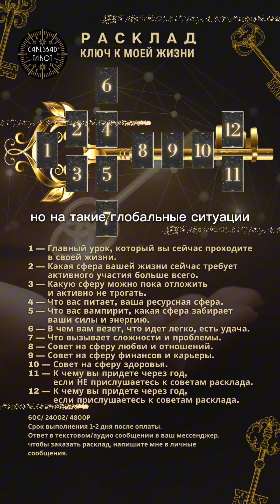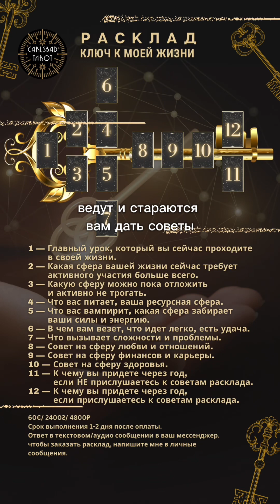Расклад Ключ к моей жизни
Если вы потерялись, не знаете, в какую сторону идти, какой сфере своей жизни отдать приоритет, чем на самом деле вам сейчас необходимо заниматься, а от чего отказаться. Глубокий расклад помогает внести ясность, успокоится и выстроить правильные приоритеты.

1 — Главный урок, который вы сейчас проходите в своей жизни.

2 — Какая сфера вашей жизни сейчас требует активного участия больше всего.

3 — Какую сферу можно пока отложить и активно не трогать.

4 — Что вас питает, ваша ресурсная сфера.

5 — Что вас вампирит, какая сфера забирает ваши силы и энергию.

6 — В чем вам везет, что идет легко, есть удача.

7 — Что вызывает сложности и проблемы.

8 — Совет на сферу любви и отношений.

9 — Совет на с#выфинансов и карьеры.

10 — Совет на сферу здоровья.

11 — К чему вы придете через год, если НЕ прислушаетесь к советам расклада.

12 — К чему вы придете через год, если прислушаетесь к советам расклада.

60€/ 2400₴/ 4800₽
Срок выполнения 1-2 дня после оплаты.